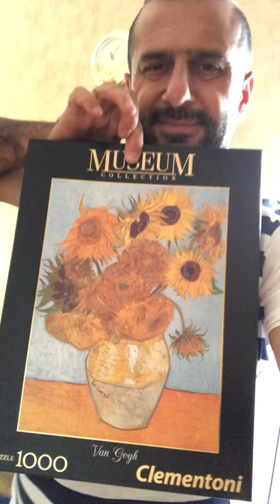Motivasyon videosu|Enteresan Tespitler|Erkekler Neden Öküzdür|Ezikliğe Son